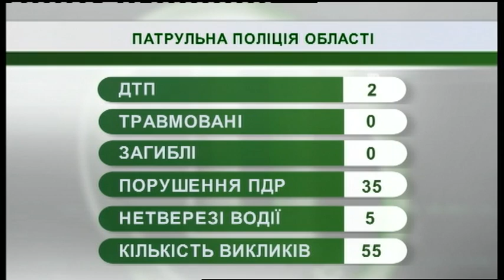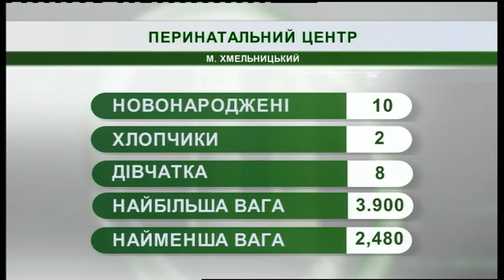29.05.2019. Новини. 08:30